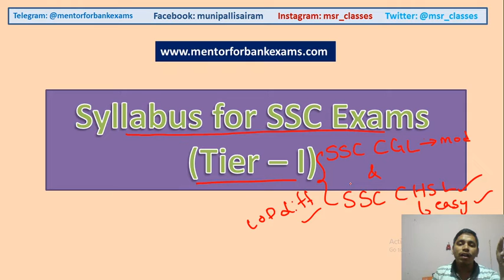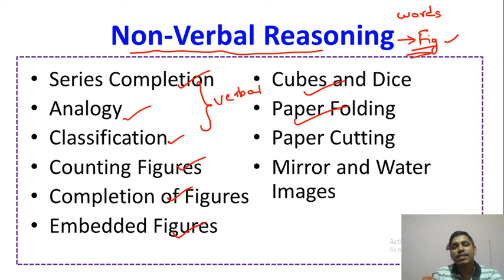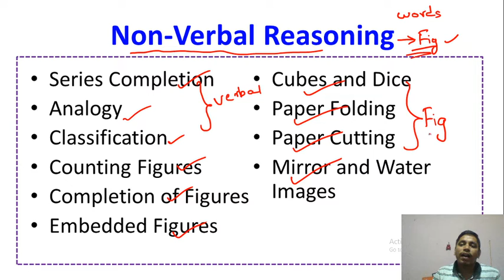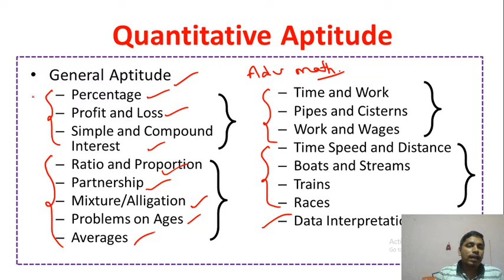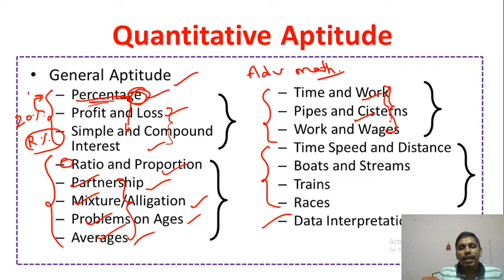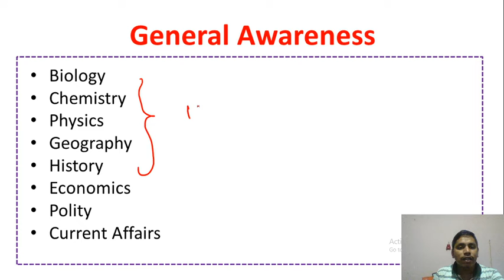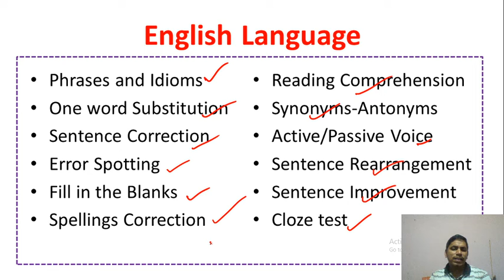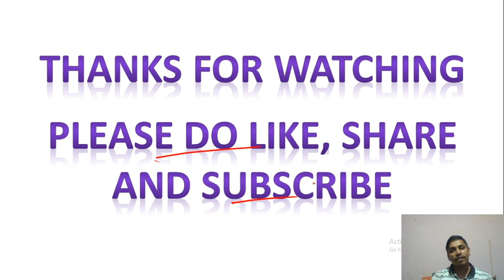Syllabus for SSC Exams 2020 || MSR Classes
Hai Friends,